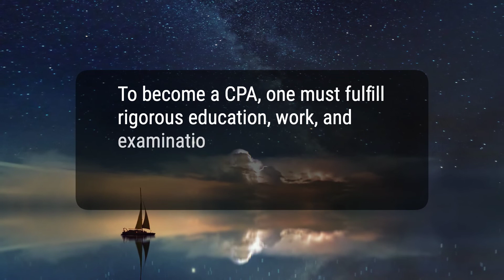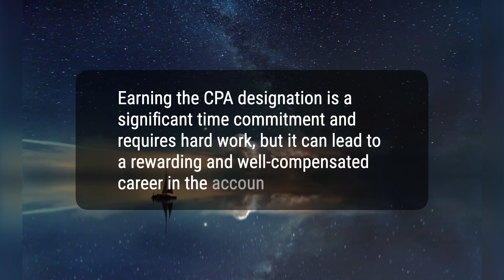Certified Public Accountant (CPA): What the CPA Credential Means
The CPA credential is a professional designation given to qualified accounting professionals. Becoming a CPA requires rigorous education, work, and examination requirements. CPAs have various career paths and are subject to a code of ethics. Earning a CPA may lead to higher earning potential and a rewarding career.
134e